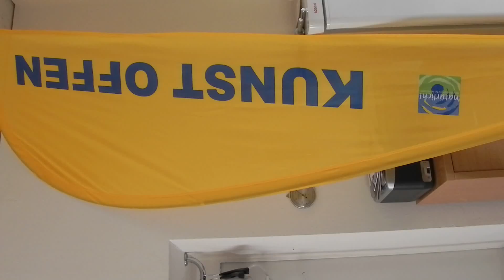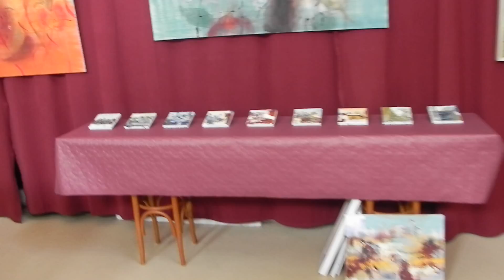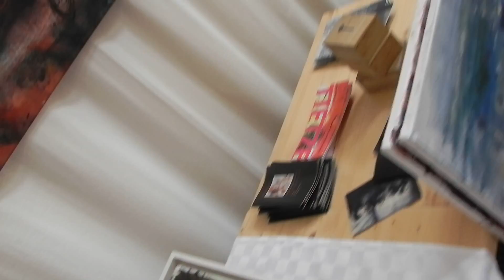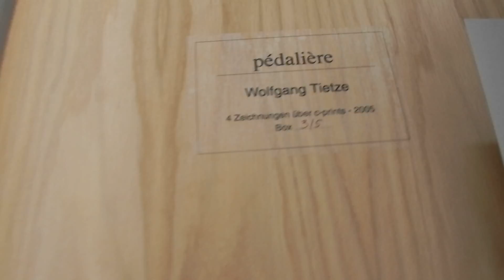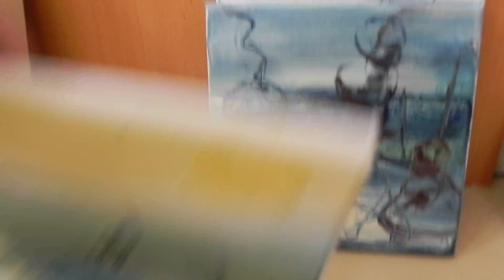Wolfgang Tietze - KUNST OFFEN 2014 in Greifswald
Herzlich Willkommen zu meiner temporären Ausstellung an Pfingsten 2014 in Greifswald. Von Sonnabend 7. Juni bis einschließlich Montag 9. Juni von 10:00 bis 18:00 Uhr wird der Klaviersalon Gläser in der Brinkstrasse 27a zur Bilderhalle.